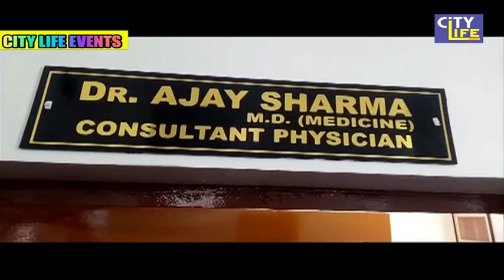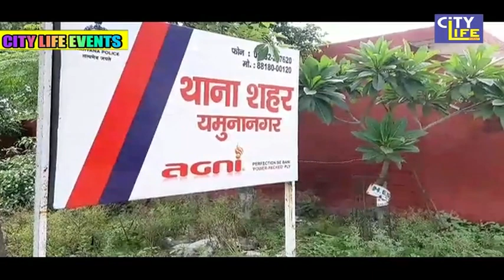NEWS 27.08.2019 || MONDAY NEWS BULLETIEN || CITY LIFE CHANNEL